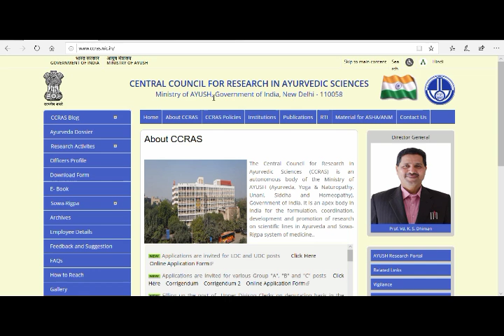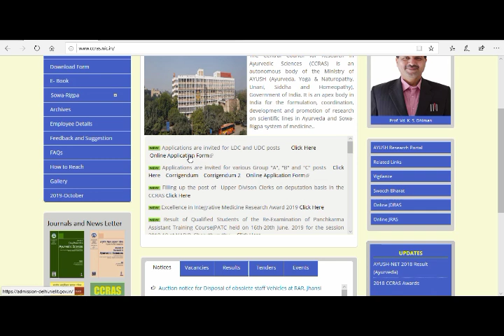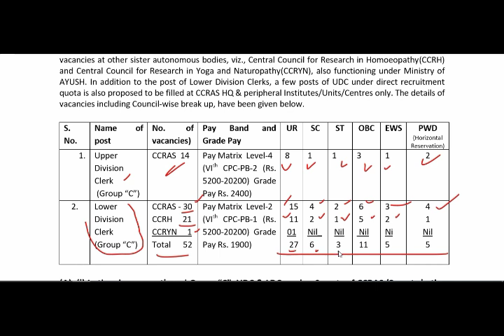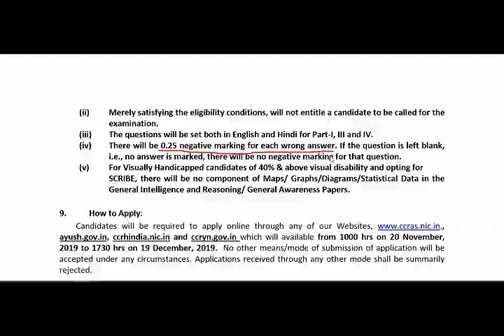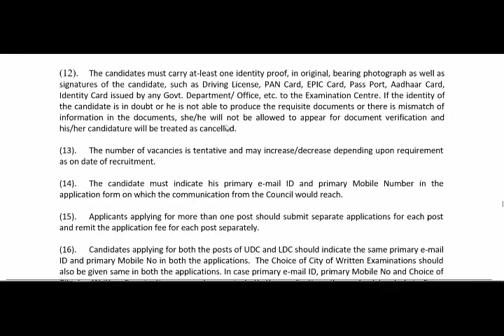Central Government UDC & LDC Clerk Recruitment 2019, CCRAS Clerk Bharti 2019, Last date 19/12/2019